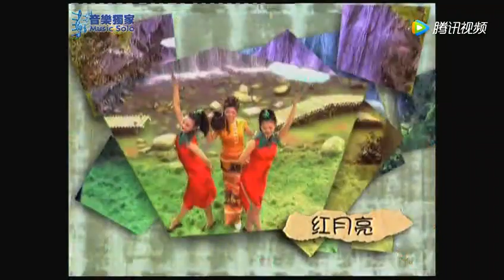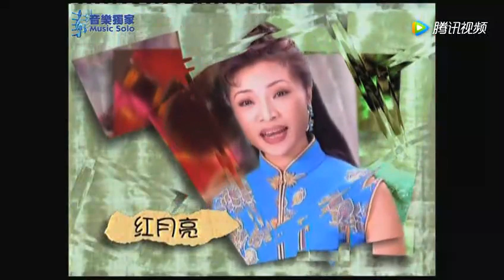红月亮 李丹阳